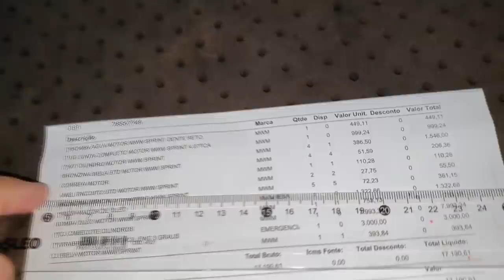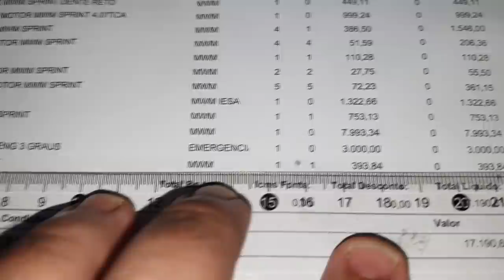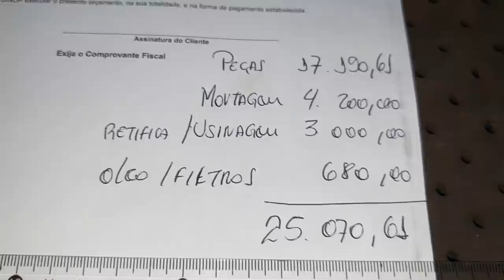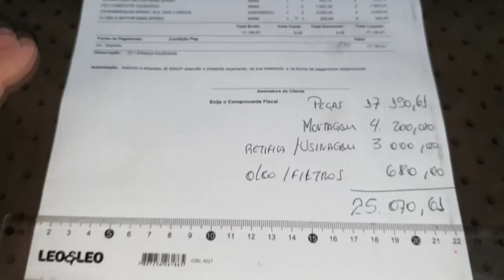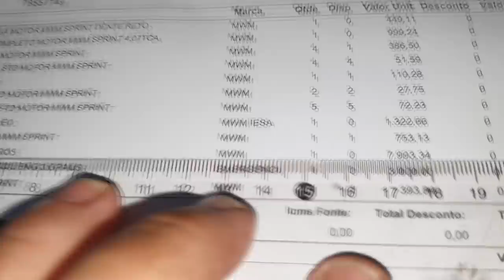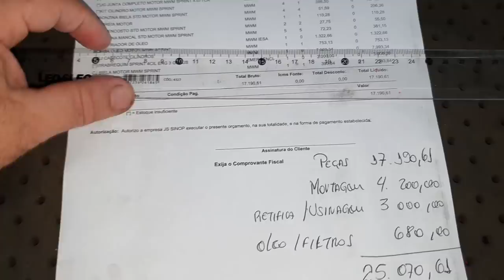EP. 520 // Chevrolet S10 2003 2.8 MWM Sprint: Quanto CUSTA Para FAZER O MOTOR? R$20 MIL? Ainda Mais!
Chevrolet S10, afinal, quanto fica a retífica completa do Motor MWM Sprint 2.8 que equipava a S10, Frontier, XTerra, Troller.

Acompanhe!

"aperto cabeçote mwm sprint s10"
"embreagem s10"
"melhor mecânica"
"mecânica chevrolet"
"melhor marca óleo s10 5w30"
"como balancear"